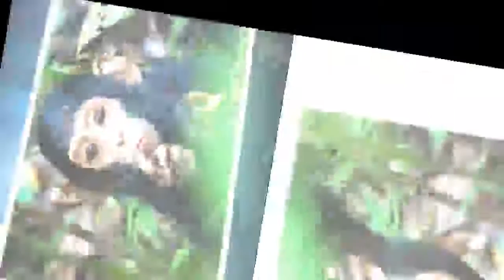Top 10 Cute, But Deadly Animals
There is reason animals are called animals, and that is because they are wild. They are hard wired for survival, and if the heavens made them one of the most adorable, docile looking creatures on earth, that has absolutely nothing to do with this drive. Most animals will do whatever is necessary to remain free, procreate, protect their young, keep their territory, and eat a belly full of something scrumptious. Let’s look at a few of the least commonly recognized